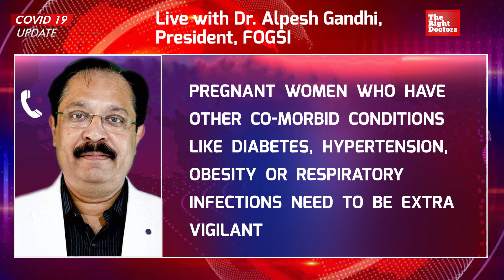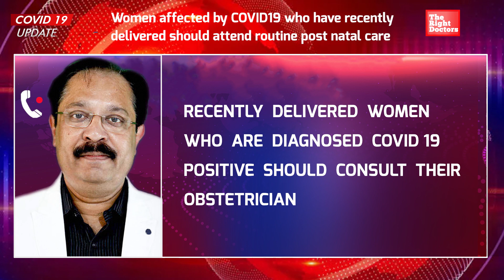COVID 19: Impact on Pregnancy and Nursing Mothers with Dr.Alpesh Gandhi | TheRightDoctors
Are pregnant women are at a higher risk of COVID-19 infection? TheRightDoctors spoke to the President of the Federation of Obstetric and Gynecological Societies of India (FOGSI), Dr Alpesh Gandhi to understand the effect of coronavirus on pregnant women.

Our recognitions: Google Launchpad (USD200,000 in platform credit over two tranches), Berlin Bootcamp, Startup Networkz Singapore (Start-Up of Substance) and NASSCOM Showcase Start-Up.

Category
Education